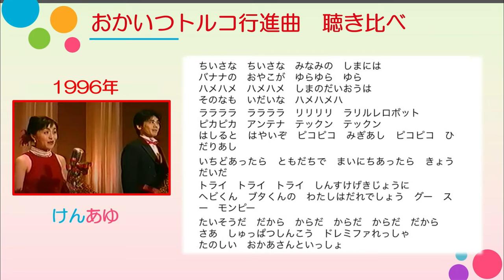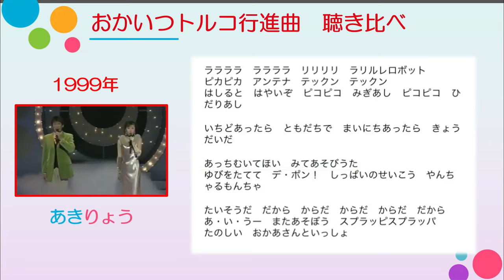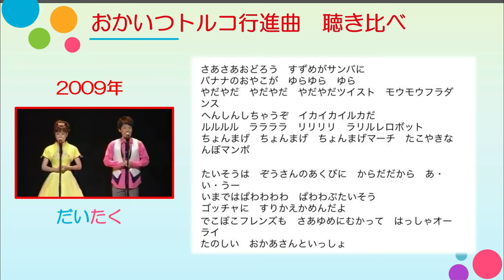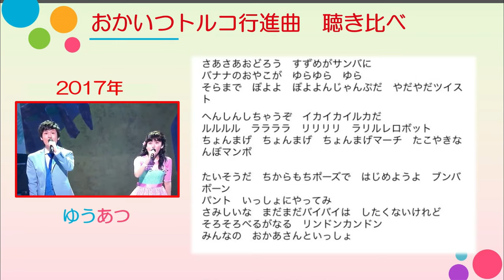【激レア】おかあさんといっしょ トルコ行進曲 聞き比べ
00:00 オープニング
00:21 速水けんたろうさん＆茂森あゆみさん
02:20 杉田あきひろさん＆つのだりょうこさん
04:18 横山だいすけさん＆三谷たくみさん
06:14 花田ゆういちろうさん＆小野あつこさん